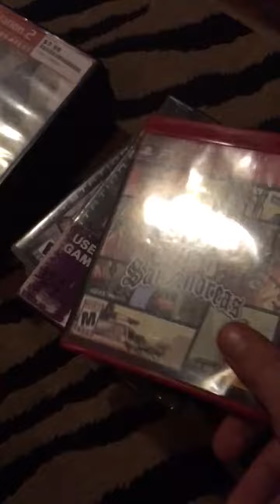The rest of my PS4 PS3 PS2 Collection 2017